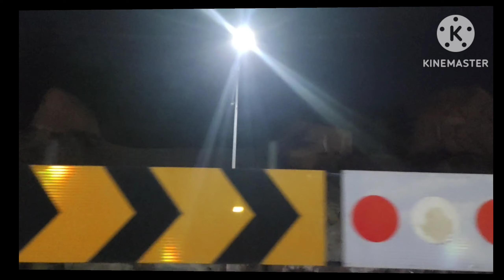Durgam Cheruvu 🌆 @ Hyderabad || Cable bridge 🌁 || Durgam Cheruvu cable bridge night view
cable bridge at hyderabad
mehaboobmoon's world